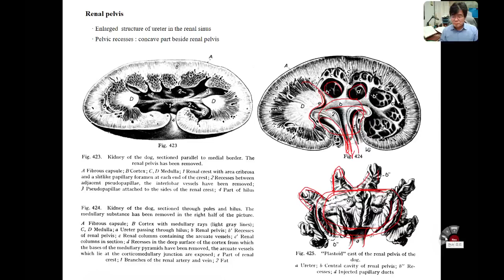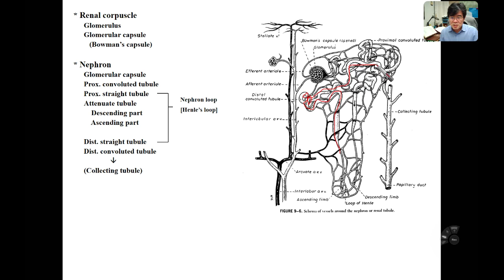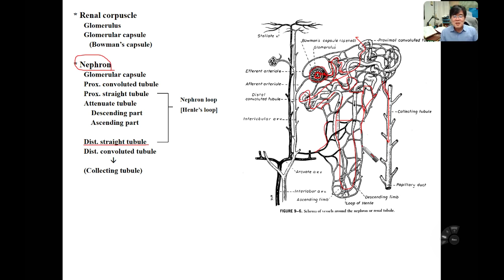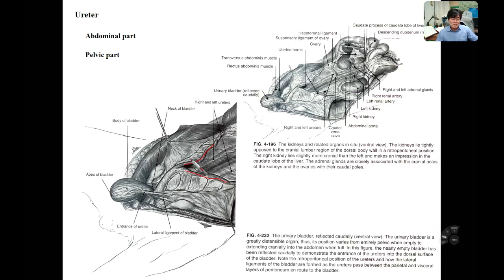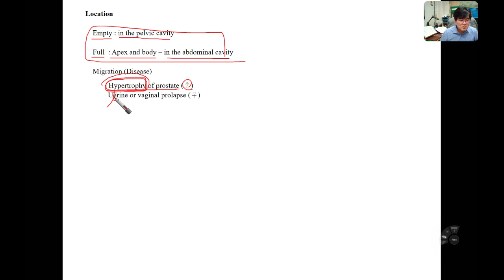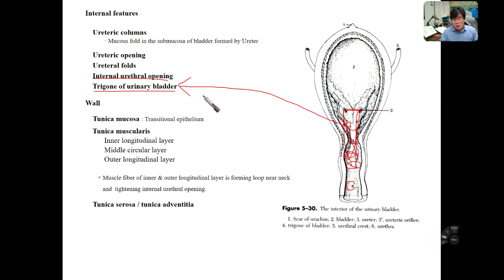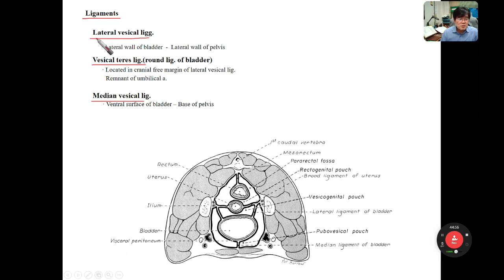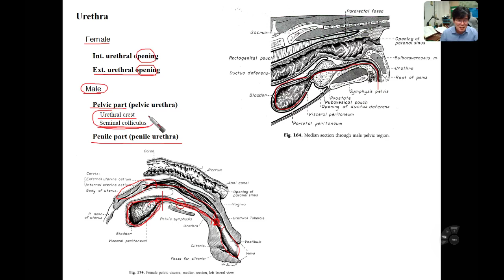경북대 수의학과 수의해부학 9주차 강의동영상- 비뇨기 part 2(4/4)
재생목록에 해당 CHAPTER의 UPDATE VERSION 이 있습니다. 참고하세요.